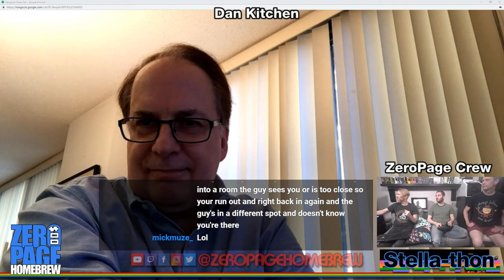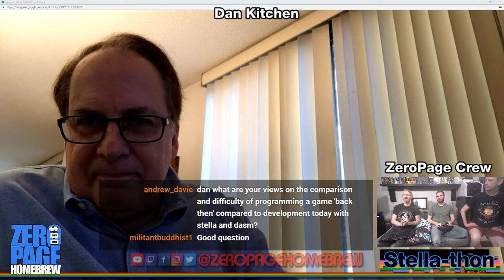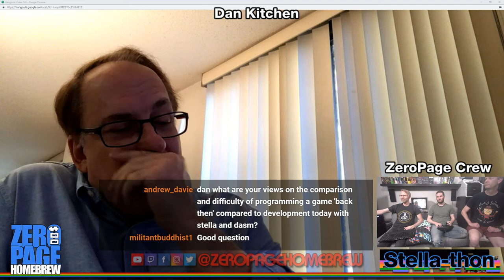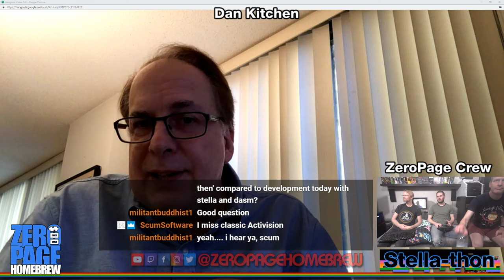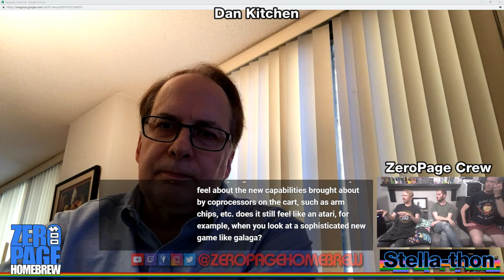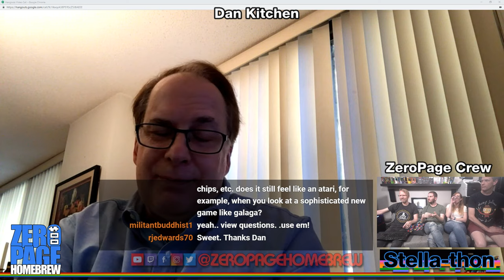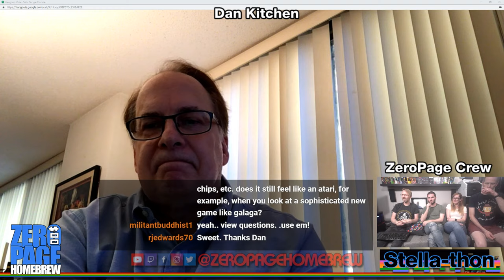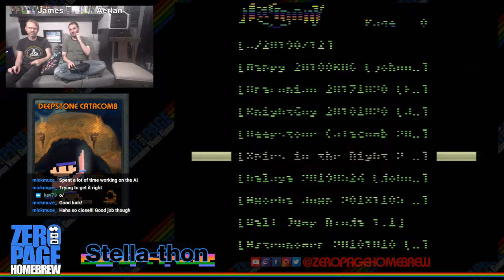12 Hour Stella-thon Fundraiser Part 2/4: Atari 2600 Homebrew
Twitch Livestream: 20190712 (PART 2/4)

60FPS on an RGB Modded Atari 2600 through Framemeister!